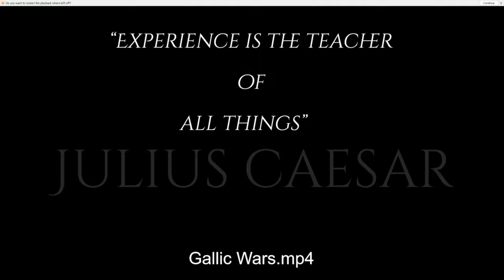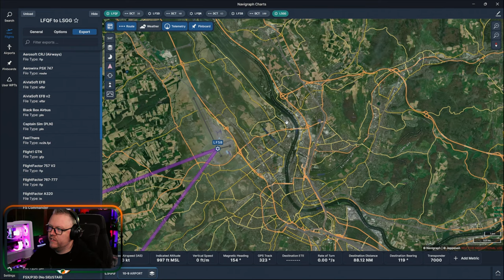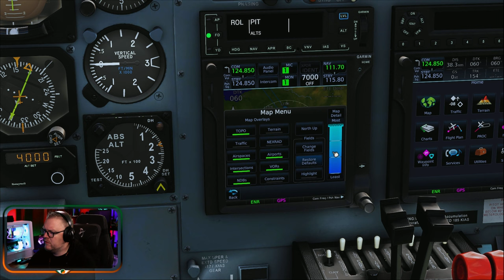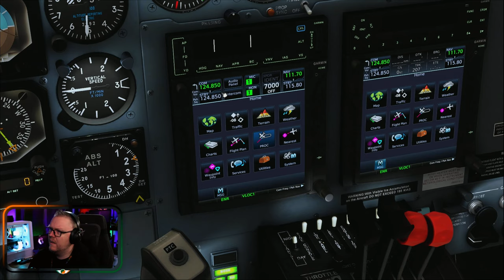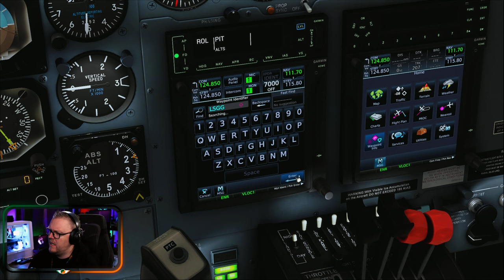The Gallic Wars: Part 4: The Suebi and Ariovistus "The Germanic Threat" | Cessna 414AW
In Part 4, we dive into the strategic manoeuvres and intense conflicts between Caesar's legions and the formidable Germanic Suebi tribe. We prepare to traverse the rugged terrains of the Jura mountains and the borderlands of ancient Gaul, where history was forged by sword and strategy.

We will explore the odd and humorous pagan beliefs of ancient tribes, adding a unique flavour to the historical narrative as we uncover the aftermath of the conflict, including Caesar's consolidation efforts in Gaul and his rising fame back in Rome.

We start out from Autun-Bellevue Airport LFQF and overfly  Dijon Bourgogne Airport LFSD flying over the lands that echo the military and cultural imprints of Rome. We continue on and experience the Jura mountains and land at Besançon-La Vèze Airport LFQM. Next up we head out to EuroAirport Basel Mulhouse Freiburg LFSB to carry out a touch and go before concluding our trip back at Geneva Airport LSGG.

Thanks as always for watching. Don't forget, I live stream every Monday - Wednesday - Friday from 20:00z

A special thanks to GG Machines for powering all the content created by TwoToneMurphy. Specialists of gaming hardware and software